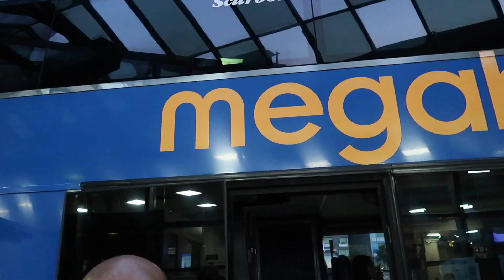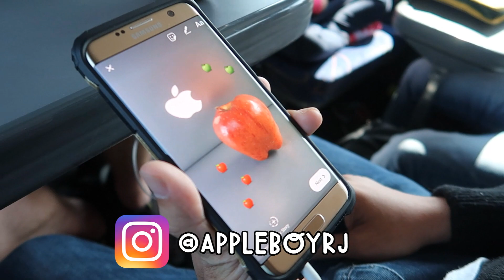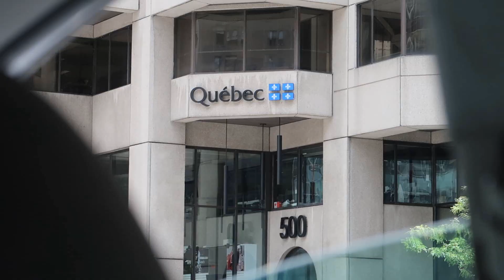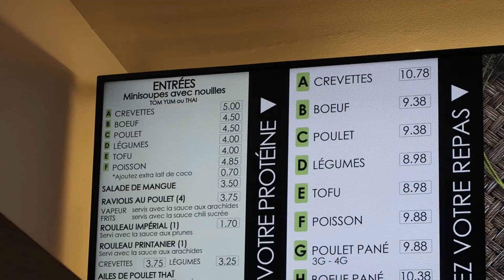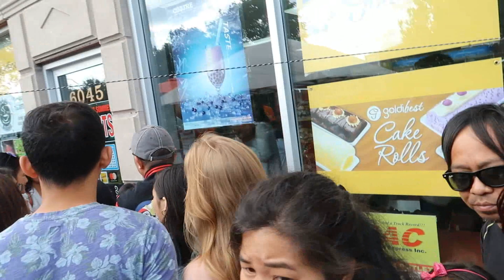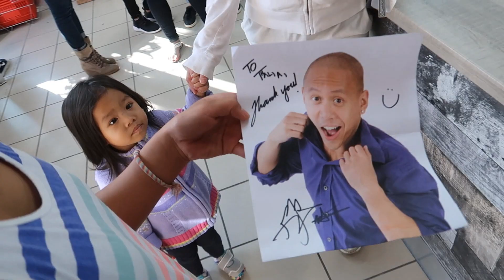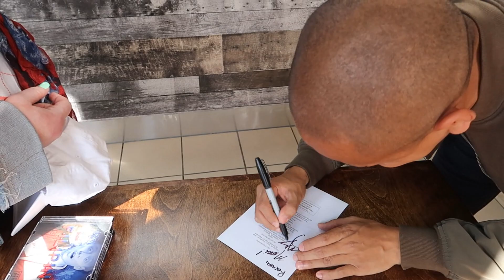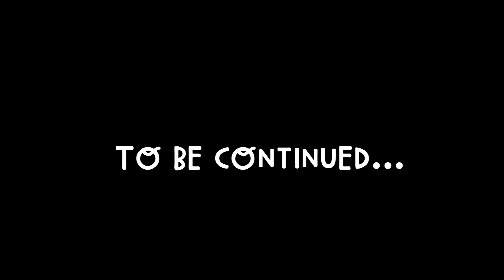WHY I LEFT THE PHILIPPINES TO LIVE IN MONTREAL, QUEBEC | Vlog #194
I abandoned all my dreams of being an entertainer and moved to the beautiful French Canadian city of Montreal, Quebec! I reveal all the reasons I did it in today's vlog. Also, today's meet and greet filled my heart! Montreal me manque! Vlog #194

Big thank you to Thea Cruz for organizing the Meet & Greet! Thea Cruz's FB

For tickets to my Singapore show on Sept 10th,